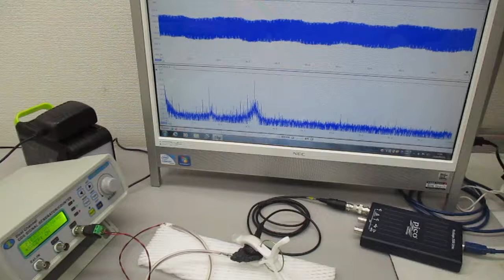超音波プローブを利用した超音波制御システム ultrasonic-labo